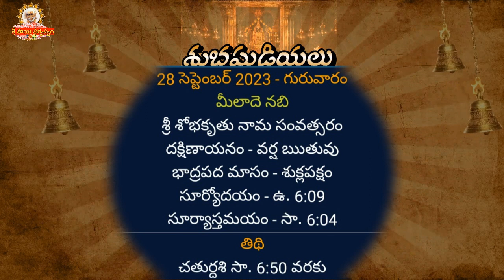Today tithi | 28 September 2023 I shubhaghadiyalu, today panchangam, Telugu Panchangam, Panchangam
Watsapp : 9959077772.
Fb: sai viswachaitanya swamiji.
goldenlotus444.